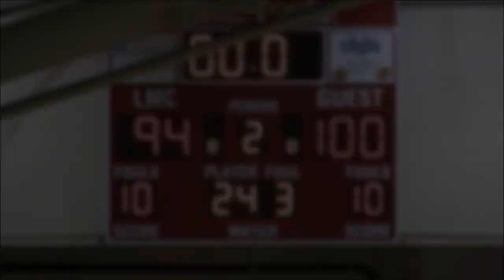Men's Basketball VS Lake Michigan College Game Highlights (11/16/18)